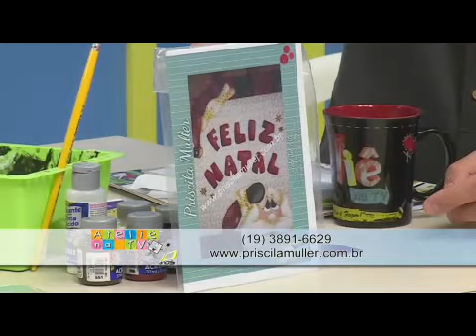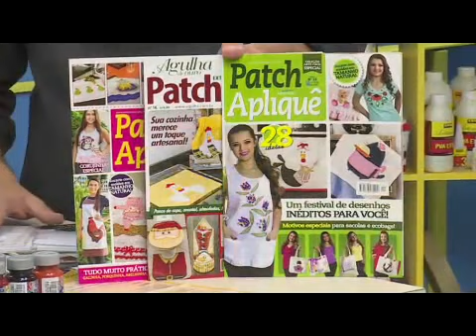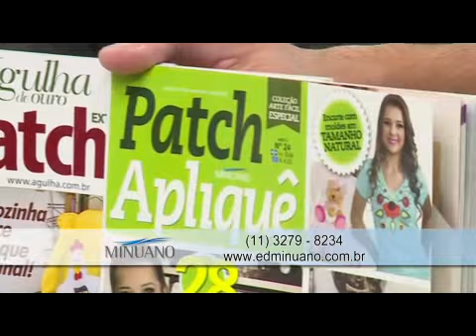Ateliê na TV- Rede Século 21-20.10.14- Priscila Muller e Tania Silva